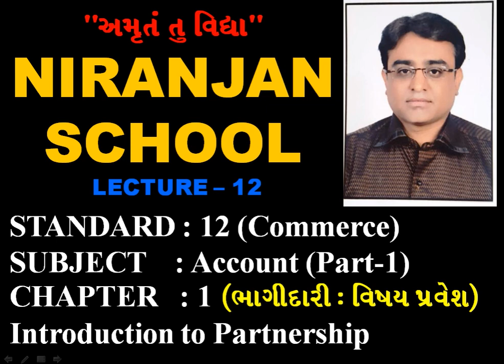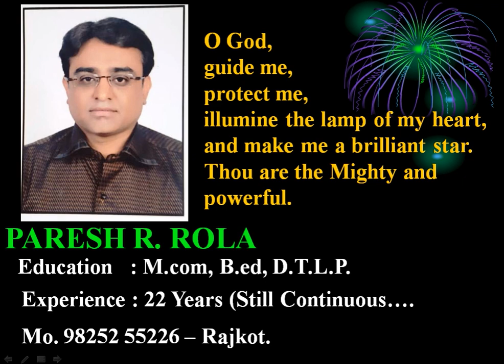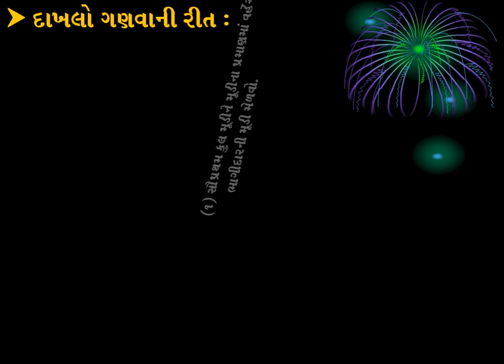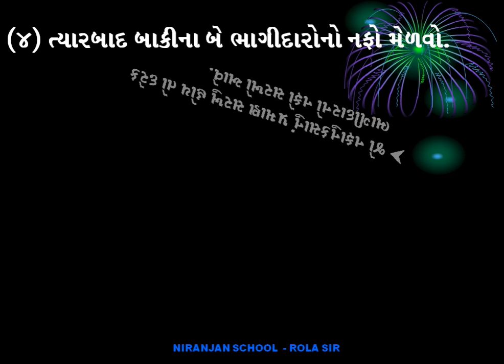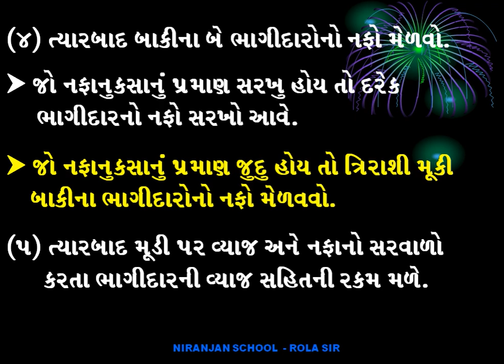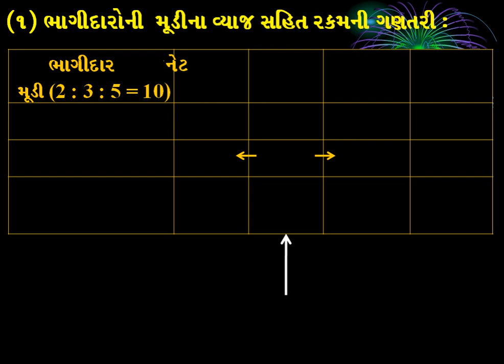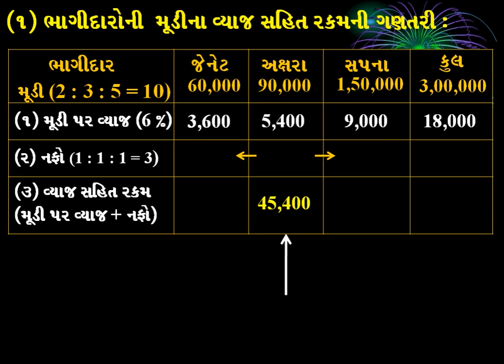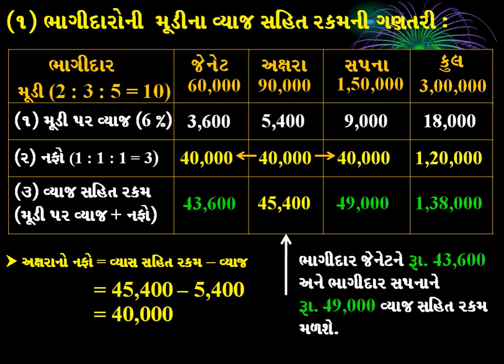|| STD - 12 || ACCOUNT || PART - 1 || CHAPTER - 1 || LECTURE 12 || ROLA PARESH SIR ||